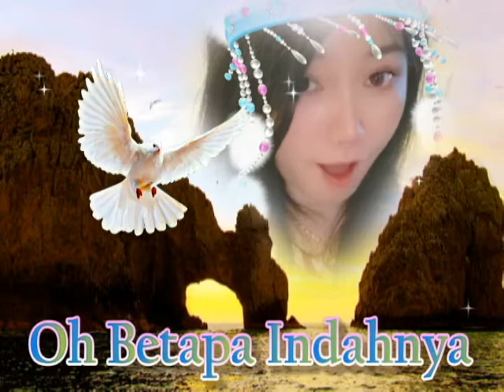OH BETAPA INDAHNYA